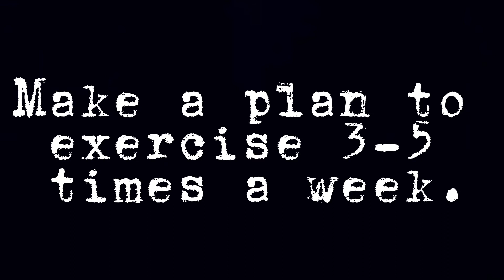WORKOUT on a Wednesday | Weight Loss Journey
Just another day to get BIGGER, BETTER, and STRONGER.🏋️

Let’s sweat;
1️⃣ Barbell Bench Press: 20 reps
2️⃣ Cable Triceps Extension: 50 reps
3️⃣ Bench Triceps Extension: 20 reps
4️⃣ Barbell Back Squat: 10 reps
5️⃣ PUSHUPS: 10 reps
6️⃣ Bicep Curl: 20 reps
7️⃣ Jump Rope: 100 reps
✅3 sets each, 2-min rest in-between